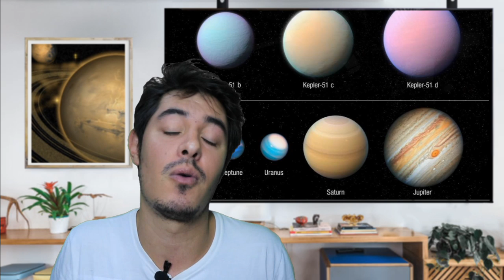Confirmada a Existência de Planetas 'Algodão Doce'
Acredite: existem planetas tão grandes quanto Júpiter, mas que na verdade, têm a mesma densidade de algodões-doces!